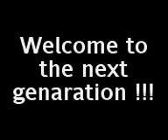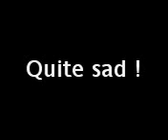park dance-off!!!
A mental drunked dance-off in satlwell park with tom, russel, aaron, anth and me!!       "crazy times"